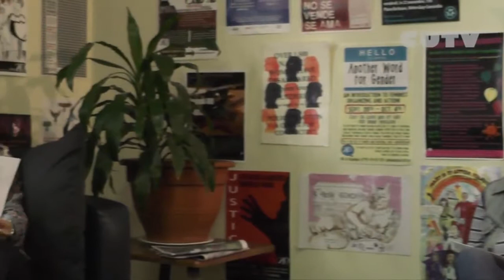Food Politics and the Prison System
Part of the people's potato workshop series, this talk and Q&A with Gaby Pedicelli introduces us to food issues in the Canadian and US prison system, such as monopolization and corporatization of the prison food system.